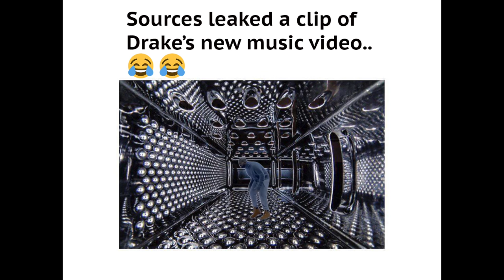Drake's new fire mixtape shot in a cheese grater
Drake... that is all

Anything past here are just keywords  sorry lol

The world will never be the same after seeing Drake get his grandpa on in the “Hotline Bling” video. But it’s not like a whack grandpa jig, Drake was getting his life and these memes and vines that people have created of him dancing to unlikely song choices are hilarious. Like the Tom Jones / Carlton inspired one:
You gotta love the internet. People waste no time. This slice of genius happened in literally less than 24 hours and I am so thankful. Be sure to let us know which Drake Always On Beat meme or vine is your favorite so far in the comment section below, don’t forget to subscribe and then click right over here to check out the episode of Debatable where the most controversial celeb is determined.